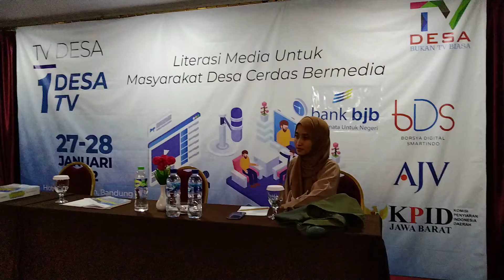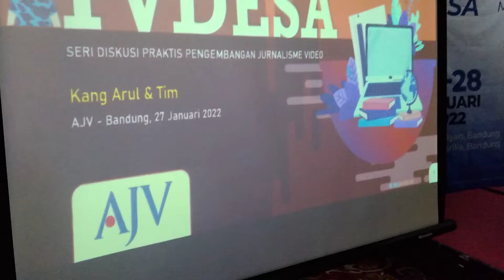workshop perdana 1 Desa 1 TV Haris Jauhar pembina AJV program 1 Desa 1 TV KPID JABAR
Yuk Tingkatkan Pemberdayaan Captive MArket Community untuk Mendapatkan Pencapaian Otentik Big Data, DAta Analitic & Digital Transaction bagi Seluruh Community BAsed yang ada.

dari kita - oleh kita-  untuk kita.

Membangun Kedaulatan Digital  NKRI melalui EMpowering People Society & Solving People Society Problem -

Berkolaborasi, Inovasi, INtegrasi, Sinergi -Kita pasti Bisa :

PLatform Superapp Ecosystem Community
Broadcast Center OTT & Satelit BAsed.

CEO PT BDS
Khairullah